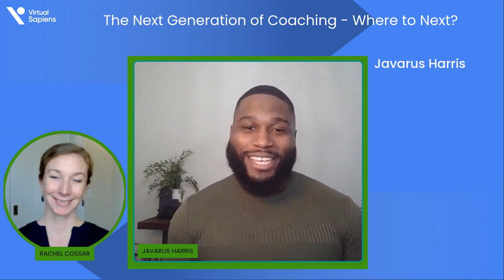CFW2 Episode 1: The Next Generation of Coaching with Jay Harris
Join our host Rachel Cossar in this second season of 'Conversations in the Future of Work' episode 1, featuring an invigorating conversation with Jay Harris. Dive into critical discussions around the future of the coaching industry.

0:00 Speaker Introduction: Get to know Jay Harris, the dynamic influence guiding today's world of coaching.

01:21 What are the most disruptive changes you have noticed in the coaching industry?: Explore the major shake-ups in the coaching world, as reflected by Jay's insightful observations.

07:34 How do you best prepare coaches for a drastically evolved workplace?: Discover Harris's effective strategies and guidelines for prepping coaches to navigate the radically changed workplace.

18:35 Where do you see AI and tech enhancing the work coaches do? Where do you see it detracting?: Delve into a fascinating exchange on AI and tech in coaching- assessing both the enhancements and potential pitfalls.

Ready to embrace the future of coaching? Dive into this insightful discussion and prepare to thrive in the evolving coaching landscape.